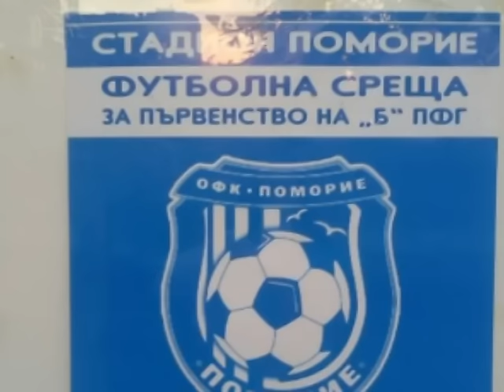Водосвет преди първия мач на ФК "Оборище Панагюрище" в професионалния футбол